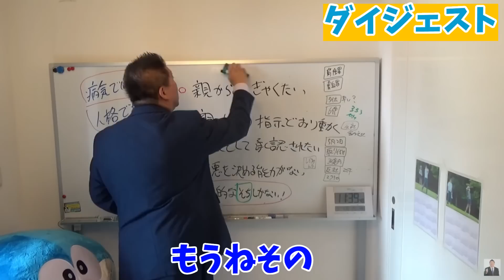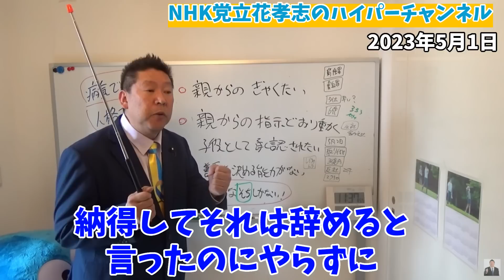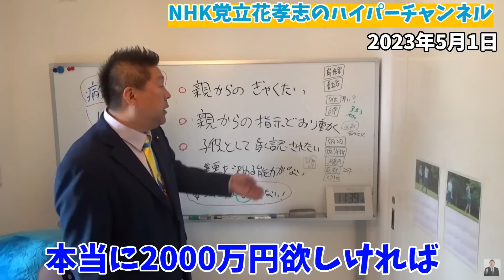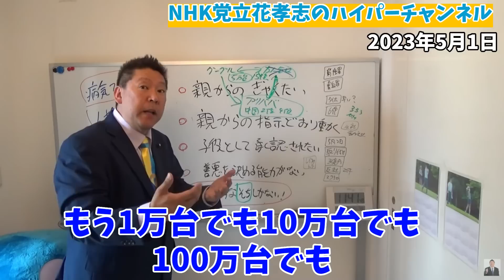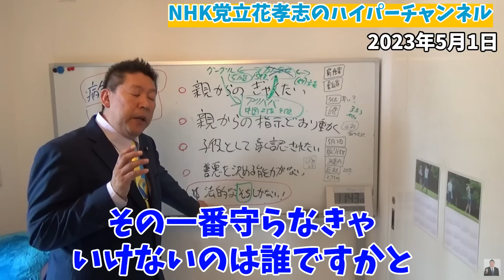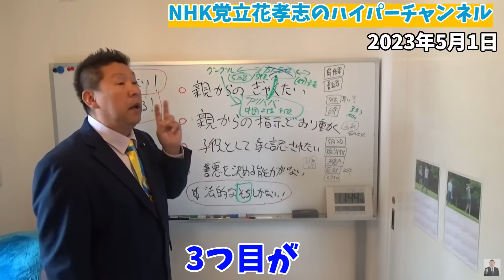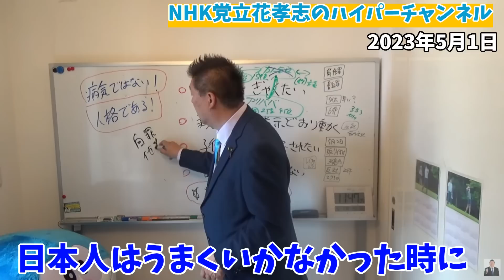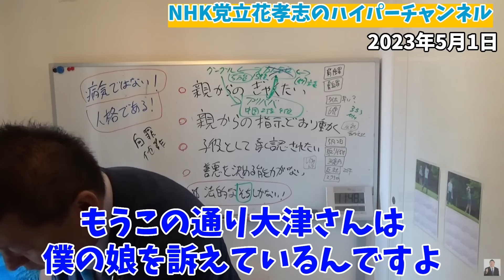【立花孝志】【三崎優太君】言うてくれたけど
立花孝志党首の切り抜き動画でございます。公認頂いております。

00:00 　ダイジェスト
0:55　本編動画スタート
1:33　乗っ取り計画のライン
2:19　令和の虎の話
2:55　グーグルとの契約について
5:50　世間知らずの大津さんとひろし君
6:27　青汁君が昨日言ってたこと
7:38　大津さんは親から虐待を受けてた？
8:03　青汁君がひろし君の電話での顔が冷たい
8:57　ゆとり世代の話
10:30　裁判は勝てると確信してます
11:54　エンディング

立花孝志本
ぶっ壊す力